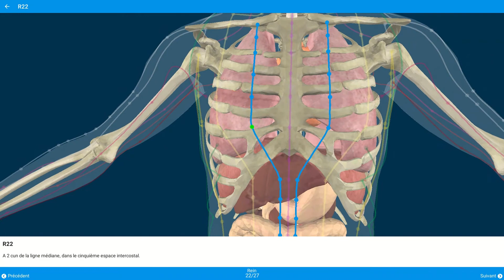Méridien Rein - Trajet 3D point par point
Trajet du méridien Rein selon la médecine traditionnelle chinoise, dans le sens de circulation de l'énergie.

Vous pouvez ralentir la vidéo dans les paramètres de lecture ! Cliquez sur le petit engrenage en bas à droite de la vidéo, cliquez sur l'option "Vitesse de lecture" et sélectionnez 0.5 pour faire aller la vidéo 2x moins vite ou 0.25 pour la faire aller 4x moins vite.

Pour plus d'information sur ce méridien et pour naviguer vous-même en 3D tout autour, téléchargez l'app Tsubook en version gratuite

A propos de Tsubook
Tsubook est l'application qui vous permet d'avoir instantanément l'information dont vous avez besoin pour la Médecine Traditionnelle Chinoise et le Shiatsu. Elle est à la fois un livre de référence et une boîte à outils, pensée par et pour des étudiants et professionnel.le.s. Et elle tient dans la poche !

Vérifiée et recommandée par le SPS et le SNSP. Recommandée par la FFST, la FNEMC et plus de 70 autres associations et écoles